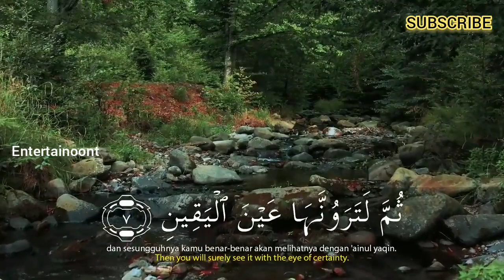SALIM BAHANAN | SURAH AT-TAKASUR | BEAUTIFUL RECITATION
SALIM BAHANAN | SURAH AT-TAKASUR | QURAN IN BEAUTIFUL RECITATION | BEAUTIFUL VOICE | HEART TOUCHING RECITATION | HD VIDEO |

| SALIM BAHANAN SURAH AT-TAKASUR |